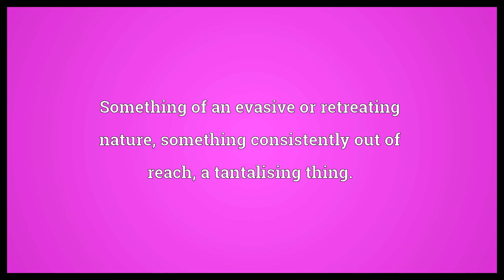Tantalus Meaning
Video shows what tantalus means. A stork of the genus Mycteria (formerly Tantalus), especially the American wood ibis, Mycteria americana.. A stand in which to lock up drink decanters while keeping them visible.. Something of an evasive or retreating nature, something consistently out of reach; a tantalising thing..  Tantalus Meaning. How to pronounce, definition audio dictionary. How to say tantalus. Made with MaryTTS and Wiktionary